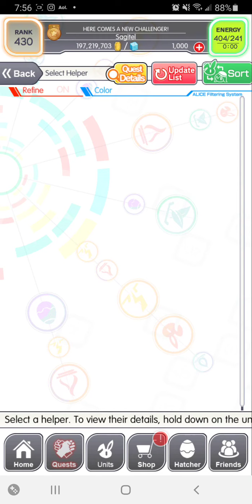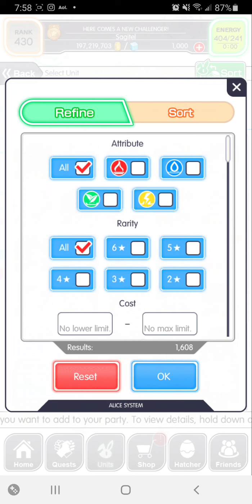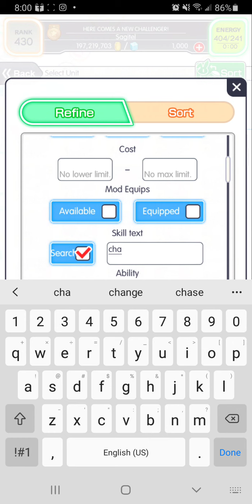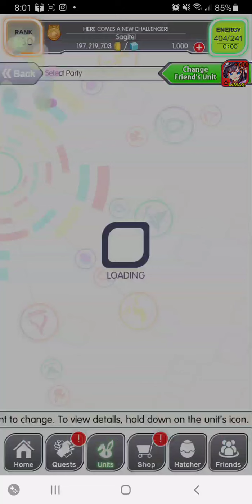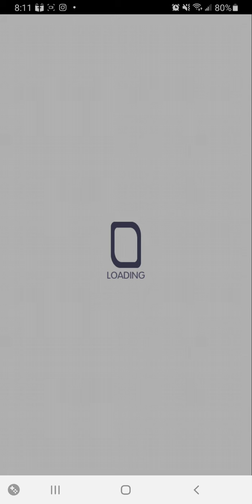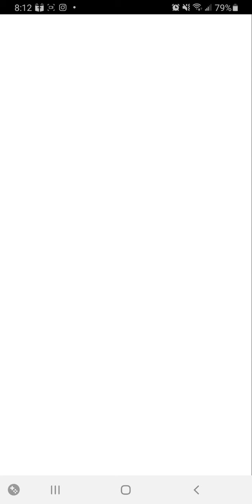Crash Fever - 4-13-21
I'm not sure if the dimension shield acts as the top of the stage does and pauses timers or not.  I'm assuming not since it also blocks chaining which the top of the stage does not.